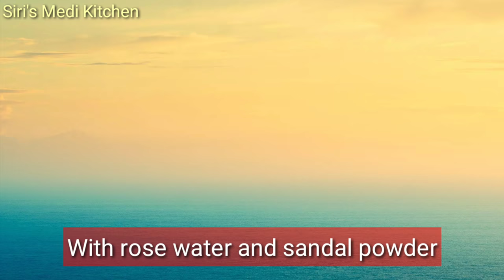వర్షాకాలంలో ఇల్లు తడివాసన లేకుండా మంచి పరిమళ భరితంగా ఉండానికి 5 DIY Natural Air Fresheners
Kitchen Essentials:
1. Ice cream colourful mould
2. Herbal Scissors
3. Ice cream scooper
4. Silicone spatula
5. Silicone oil brush
6. Marble Roti maker with wooden roller
7. Blender
8. Marble Mortar and Pestle set
9. Small pouch sealing clips
10. Large pouch sealing clips
11. Small Tadka pan
12. Restaurant style Copper bowl
13. Grill pan
14. Parchment paper
15. Non-Stick Flat Tawa
16. Transparent Oil dispenser
17. Ceramic Oil dispenser
18. Triangular Wooden Jar set with tray and spoon
19. Neem wood masala spoon set
20. Wooden serving bowl
21. Revolving Spice Rack (masala box)
22. Wooden Spatula
23. Wooden Masher
24. Black and Red non-stick cookware
25. Black heatproof spatula
26. Colored plastic mixing bowl
27. Stainless Steel Whisk
28. Stainless Steel deep fry strainer
29. Design Knife
30. Mixing bowl 1500 mL
31. Mixing Bowl 500ml
32. Cockroach And Lizard Trap
33. Boric Acid Powder
34. Heat Resistant Silicone Holder
35. Lemon Squeezer
36. Crystal Elite Nylon Swivel Peeler, Multicolour
37. Bosch Lifestyle Hand Blender
38. Flour Strainer